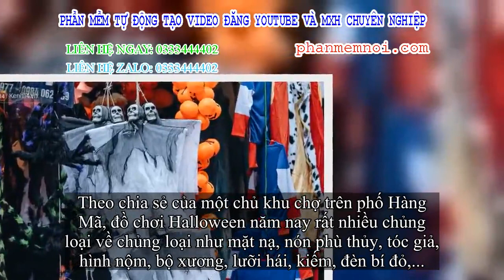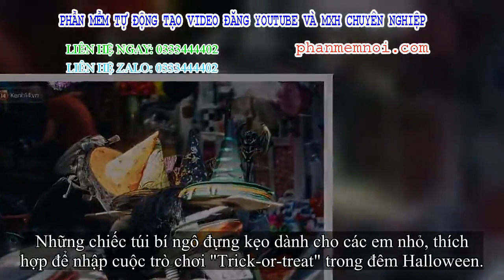✅ Chùm ảnh: Phố Hàng Mã tràn ngập sắc màu ma quỷ trước ngày lễ Halloween